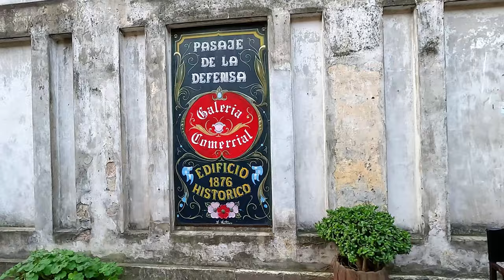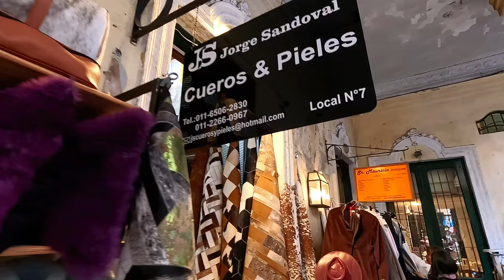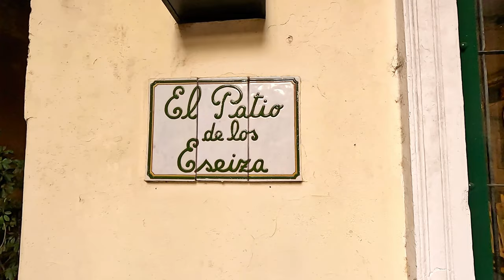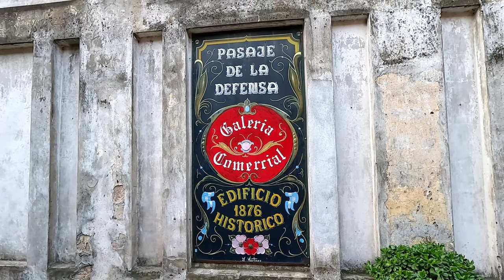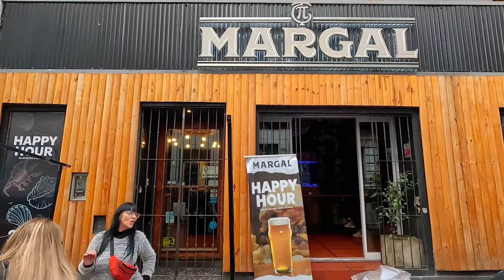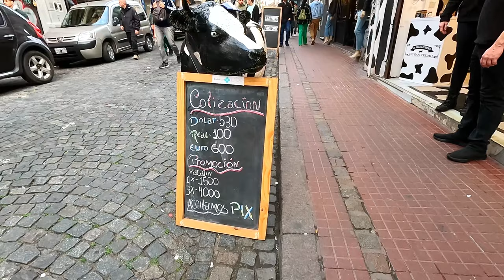【5K】Domingo en la FERIA SAN TELMO | Recorriendo CALLE DEFENSA | Walking Tour 2023 AR Vlog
Hola querida comunidad y amigos !!! Sean Bienvenidos a nuestro canal Viajando Juntos América.
Seguimos recorriendo el barrio mas antiguo de Buenos Aires, SAN TELMO.

Estuvimos de paseo un día domingo para disfrutar de la increíble feria. Antigüedades, artesanías, músicos callejeros, bailarines, magos, puestos gastronómicos, decoran la super poblada CALLE DEFENSA y la famosa PLAZA DORREGO todos los fin de semanas.
Sin duda un lugar para que muchos turistas de américa y el mundo puedan disfrutar de la magia de vivir en Buenos Aires.

A continuación una breve reseña:
Feria de antigüedades del barrio de San Telmo, ciudad de Buenos Aires, capital de la República Argentina. Creada en 1970 por el arquitecto José María Peña, esta feria dominical cuenta con 270 puestos de venta.

Ubicada en la plaza Dorrego (Humberto I y Defensa), funciona todos los domingos de 10 a 16. Es visitada por más de diez mil personas por domingo; siendo en su mayoría turistas de todos los puntos del mundo.

Cómo llegar a la Feria de San Telmo:
Dirección: Plaza Dorrego, calle Defensa, esquina Humberto 1, San Telmo. (La feria se fue extendiendo por la calle Defensa y algunos pasajes)
Colectivos: 22, 24, 28A, 28B, 29, 33, 54, 61, 62, 74, 86, 93, 126, 130, 143, 152 y 159.
Caminado: desde Plaza de Mayo 5 cuadras por la calle Defensa.

La feria de San Telmo es famosa por los puestos que comercializan antigüedades y curiosidades, conocida también como Mercado de Pulgas. La feria tiene su corazón en la Plaza Dorrego, pero se extiende por las calles aledañas, en especial por la calle Defensa. También en la zona se destaca los viejos cafés, los anticuarios y las tiendas de indumentaria.

Horario de la feria de San Telmo
Todos los domingos de 10 de 18 hs.

La hora de mayor concurrencia en la feria de San Telmo es después de las 14.00 hs. En lo posible se recomienda visitarla por la mañana que hay menos amontonamiento de personas.

Mercado de Pulgas
Sin lugar a dudas otros atractivos de la Feria de San Telmo son los diversos espectáculos callejeros como las orquestas de tango, las estatuas vivientes, los músicos y bailarines...
Para tener en cuenta: En algunos sectores de la feria hay mucho amontonamiento de personas, por lo cual se recomienda cuidar los bolsos y carteras.

Qué comprar
La feria de San Telmo ofrece una gran variedad de productos, si bien empezó como un mercado de antigüedades en la actualidad se puede comprar artesanías, suvenires, pinturas, fotografías, objetos para el hogar, dulces y alimentos… Un lugar ideal para comprar regalos y recuerdos.

Feria calle defensa
Feria de antigüedades
Muchas ferias en una feria
La Feria de San Telmo tiene su centro en la Plaza Dorrego con el mercado de pulgas (antigüedades). Con el tiempo se fueron sumando otras ferias de las calles adyacentes y así la Feria de San Telmo se fue extendiendo a lo largo de la Calle Defensa.

Ferias dentro de San Telmo días domingo:
- Feria del Pasaje Giuffra (Pje Giuffra y Defensa).
- Feria El Adoquín (Chile y Defensa).
- Feria Plazoleta frente Iglesia de San Francisco (Alsina y Defensa).